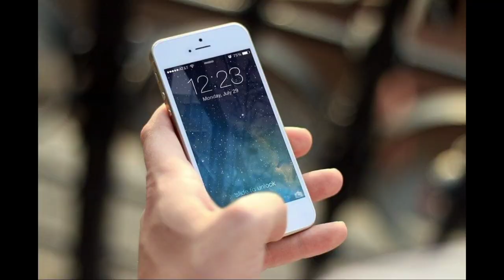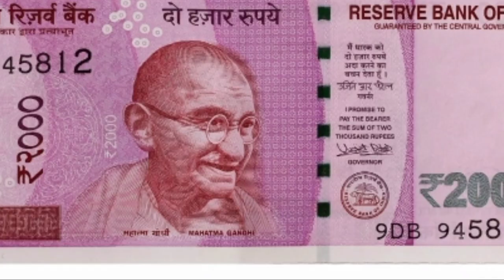ఎందుకు Mobiles (మొబైల్స్) వేడిగా అవుతాయి. ?.|| Interesting Fact || In Telugu || Episode -17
ఎందుకు Mobiles (మొబైల్స్) వేడిగా అవుతాయి. ?. Why Mobiles Heat   ?.|| Interesting Fact ||  In Telugu || Episode -17.

And here I also explained the followings

-Explained about why mobiles,smartphones,android phones,iphones,all mobiles, phones heat . ఎందుకు మొబైల్స్ (mobiles),smartphone (స్మార్ట్ఫోన్),ఆండ్రాయిడ్ ఫోన్స్ (android phones), iphone (ఐఫోన్ ) వేడిగా , గరం , heat అవుతాయి గురించి చెప్పబడింది .

-Explained about glabella,
Tittle,  glabella ఇంకా tittle     గురించి చెప్పబడింది .

- Explained about printing cost or preparing cost of currency notes, నోట్ల తయారీకి ఎంత ఖర్చు అవుతుంది  గురించి  చెప్పబడింది  .

- Explained about lovely Psychology Facts truth ,Truth  , లవ్లీ సైకాలజీ ఫాక్ట్  నిజం  గురించి చెప్పబడింది  .

Which is very interesting and surely you love them.

1.  This video has no negative impact on the original works. (it would actually for positive for them).

2.  I only used bits and pieces of videos and pics to get the point across where necessary .

3. This video is also for teaching purpose.

4. It is not transformative in nature

Thank You For Your Acceptance.